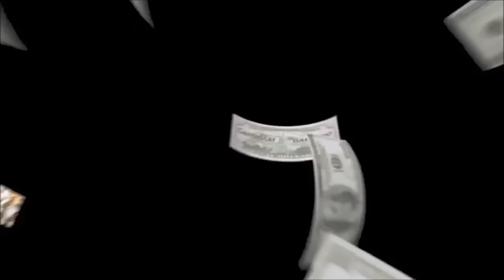Gta 5 Online in Michaels Haus kommen (SOLO GLITCH 1.32)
▬▬▬▬▬▬▬ஜ۩Mich kann man öffnen۩ஜ▬▬▬▬▬▬▬

✔Kauft euch GTA V und unterstützt somit die Hersteller

►Mein Aufnamme Gerät

►Mein Mikrofon
►Mein Headset
►Meine Console

Hier hast du Redstone ! :D